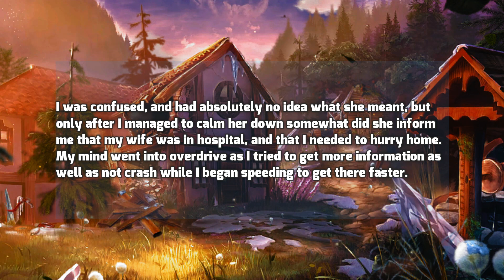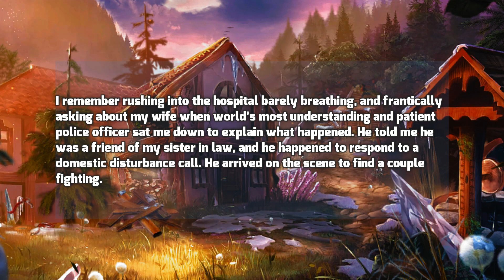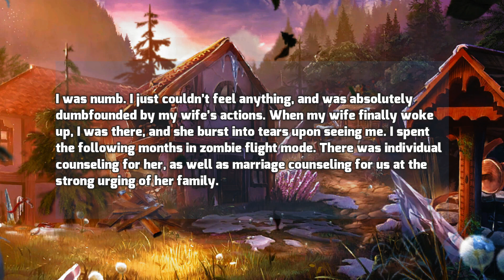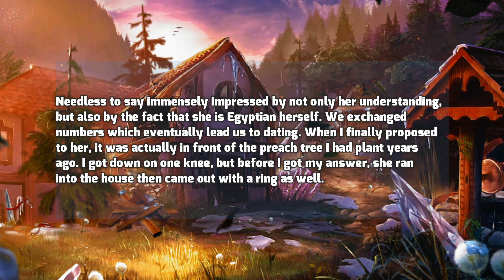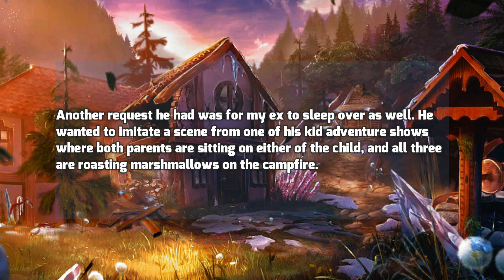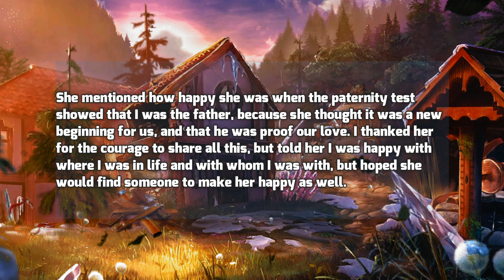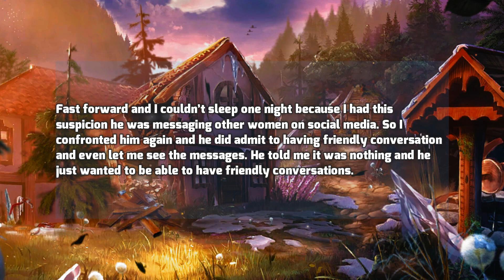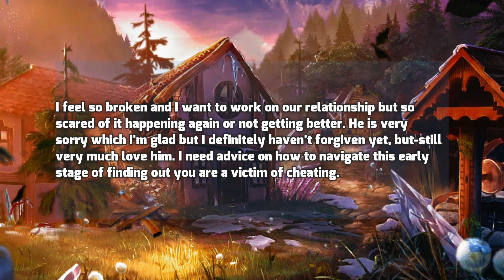Wife said she will wait for me but she doesn’t know I'm living my best life with my fiancé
This woman involved in a fight with her affair partner and ended up in hospital. Her sister told everything what she did and later she got divorced. Now she is waiting for her ex husband.

Timestamps:
0:00 Intro
0:19 FIRST Story
8:37 UPDATE
12:26 My Feedback
12:45 People's points of view
13:37 SECOND Story
16:37 My Feedback